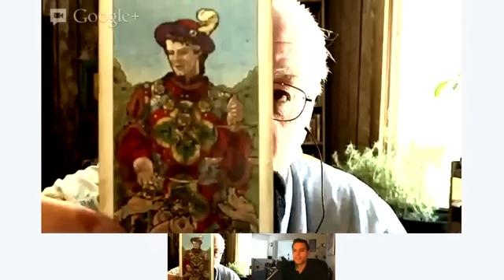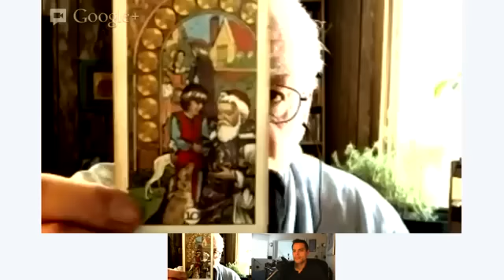The Week in Advance Mar 15 2013: Astro-Tarot Insights With Palmer and Onefeather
The Week in Advance Mar 15 2013: Astro-Tarot Insights With Palmer and Onefeather: by Astrologer David Palmer